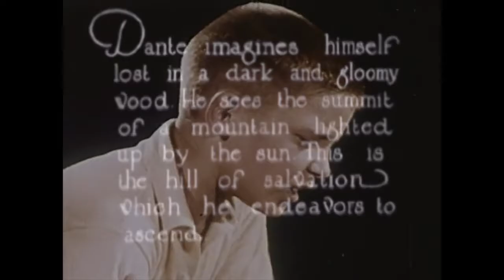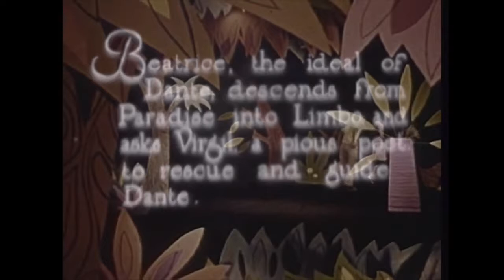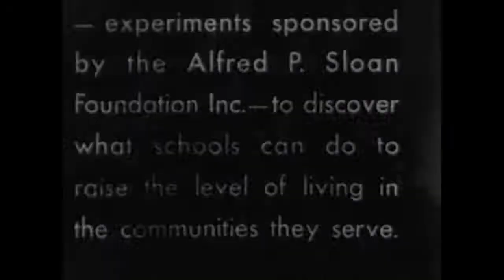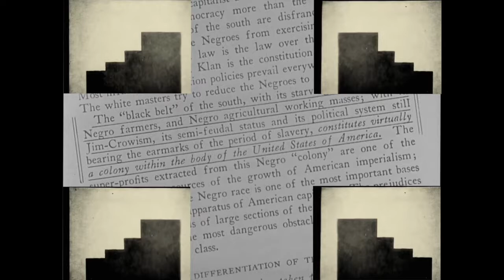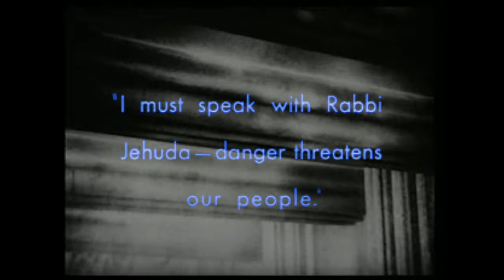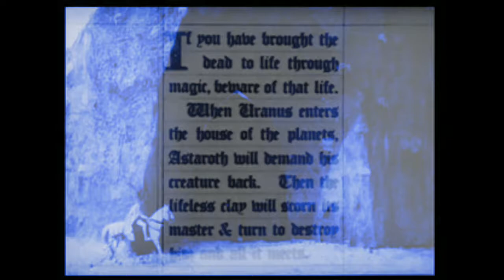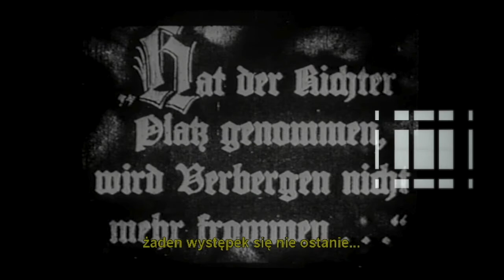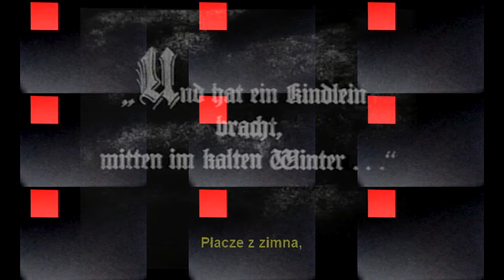a plague on words, art V: Was it a Dream?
a muso-libro-voco-viso coronicle
/// eh? blethering ape \\\
art V : Was it a Dream?
-oct-nov-
2020

36 prefaced
37 i come quickly
38 annarchy I
39 what is the soul?
40 was it a dream?
41 personality in the dance
42 annarchy II
43 beauty’s hour
44 as she is spoke

// words //
fyodor dostoyevsky “the brothers karamazov” / warren g. harding “opening of limitation of armaments conference” / errico malatesta “anarchy” / i.l. peretz “stories and pictures” / guy de maupassant “was it a dream?” / ned wayburn “the art of stage dancing” / olivia shakespear “beauty’s hour” / pedro carolino “english as she is spoke”

// voices //
bob sherman / warren g. harding / anna simon / mara bella / louise j. belle / peter makus / newgatenovelist / elsie selwyn

// visuals //
portafilms “holiday from rules” / francesco bertolini “dante’s inferno” / radio corporation of america “the sound and the story” / unknown “preparedness day” / cbs “what in the world?” / m.j. winkler “felix finds out” / jiwan pani “chanyanatak” / willard van dyke “the children must learn” / g. edward griffin “anarchy, u.s.a.” / walther ruttmann “opus II” / paul wegener “the golem” / norman z. mcleod “alice in wonderland” / kurt schwerdtfeger “reflektorische frablichtspiele” / walther ruttmann “das wunder” “der sieger” / works progress administration “we work again” / hans richter “filmstudie” / fernand leger “ballet mechanique” / stan vanderbeek “fluids” / florenz ziegfeld “glorifying the american girl” / mark boyle “beyond images” / prunella stack “women’s league of health and beauty” / the walk-over company “modes of the moment” / friedrich wilhelm murnau “faust” / werner graeff “filmkomposition 1 + 2”